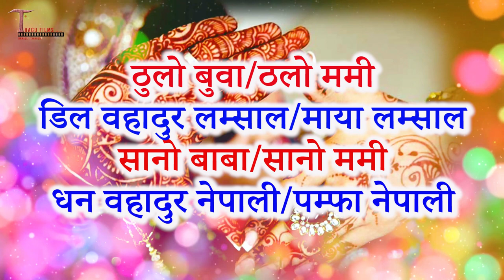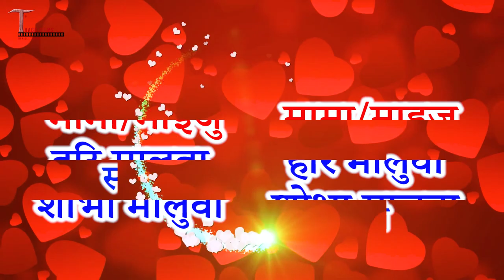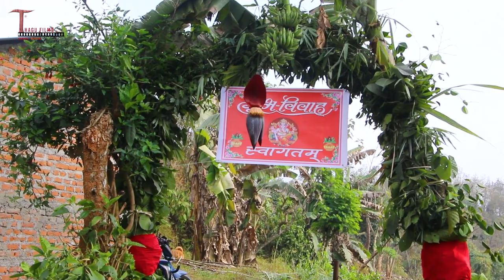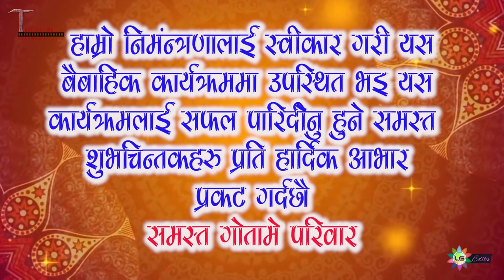BHANU BHAKTA & MADHU WEDDING VIDEO